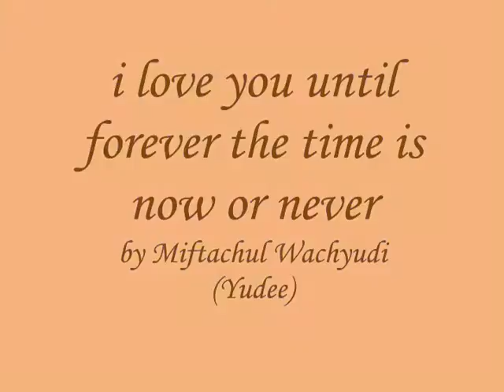i love you until forever the time is now or never